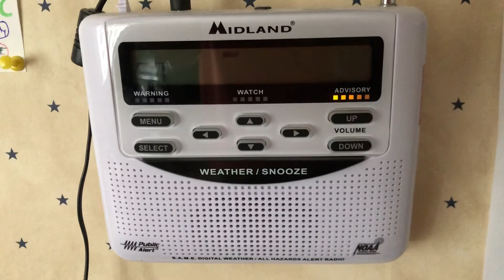[EAS #102] Required Weekly Test (WXM60)